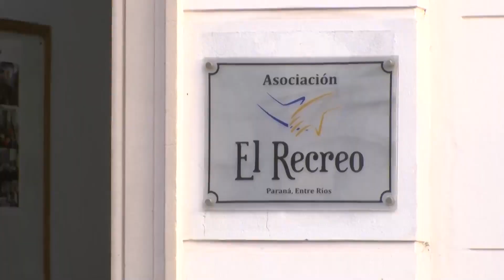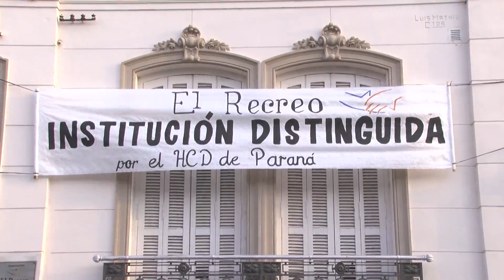Actividades por el Día de Conciencia del Maltrato en la Vejez